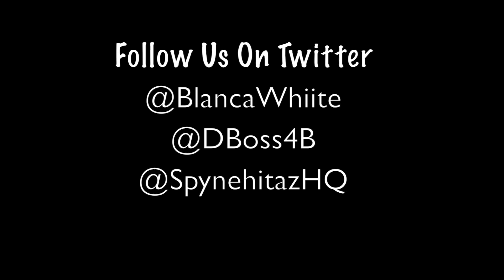Blanca Whiite feat. D-Boss - Wildboy (Remix)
((Download Link)) Blanca Whiite - G Code